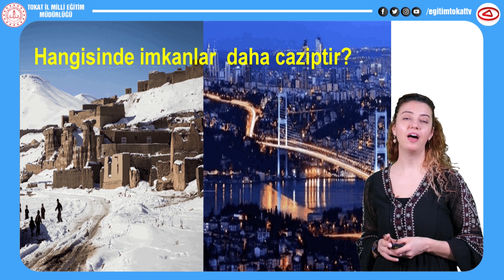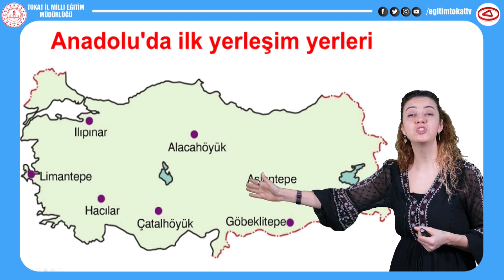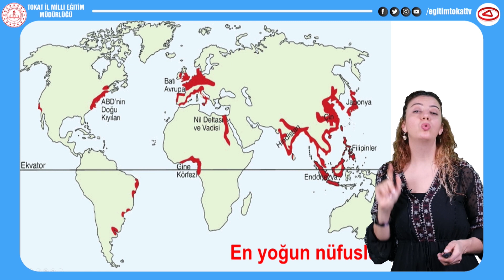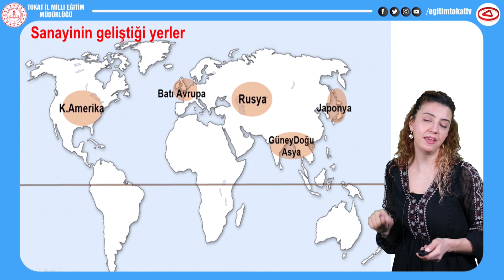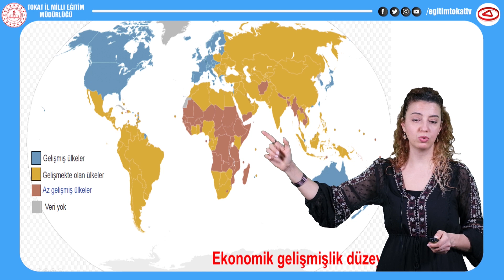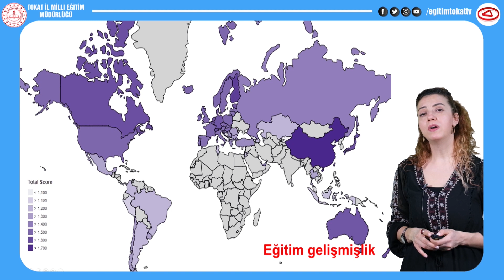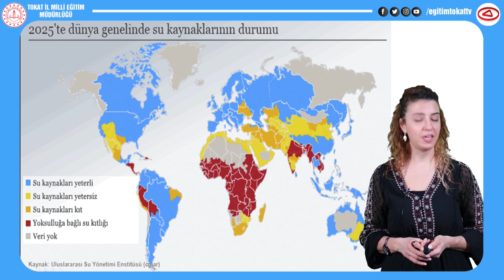ÜLKEMİZDE NÜFUS - YERYÜZÜNDE YAŞAM - 7.SINIF SOSYAL BİLGİLER - EĞİTİM TOKAT TV